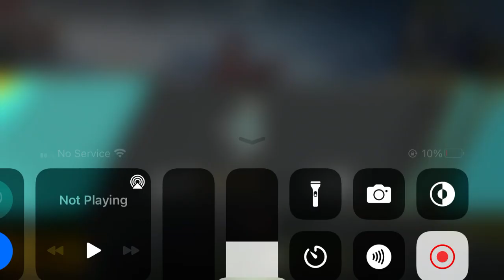First Time Chicken Diner In Pubg Mobile😱Gameplay❤️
Hlo